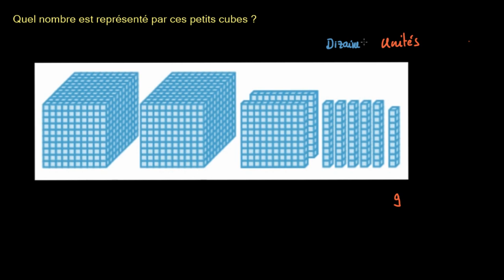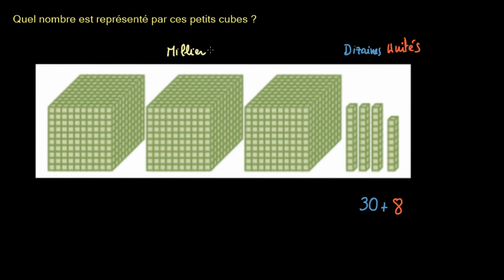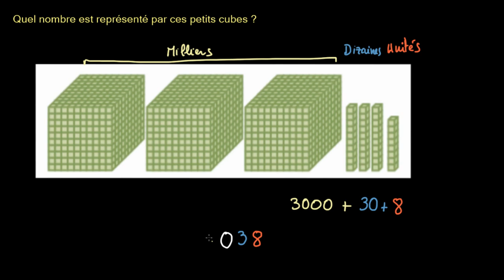Les cubes de numération